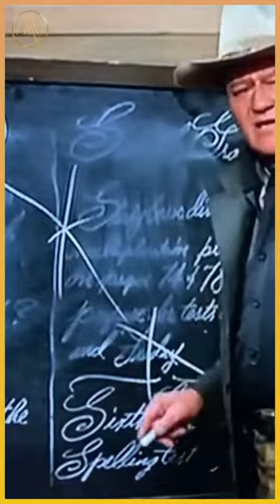John Wayne, When School Begins, The Cowboys, 1972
Storyline,
When he gets to Bozeman, Montana, which is empty, his friend Anse Peterson suggests that he hire some local boys. Andersen goes to the school but doesn't stay because he doesn't think the boys are grown enough to do the job.

info,
The Cowboys is an American Western movie from 1972 that stars John Wayne, Bruce Dern, Roscoe Lee Browne, Colleen Dewhurst, and Slim Pickens. It was Robert Carradine's first movie role. Irving Ravetch, Harriet Frank, Jr., and William Dale Jennings wrote the script, which was based on his book of the same name from 1971. Mark Rydell directed the movie.

Directed by Mark Rydell
Screenplay by Irving Ravetch, Harriet Frank Jr. William Dale Jennings
Based on The Cowboys
by William Dale Jennings
Produced by Mark Rydell
Starring  John Wayne Roscoe Lee Browne Bruce Dern Colleen Dewhurst

👉 TubeBuddy is a channel growth and management tool for YouTubers.
There are over 90 different tools to help you with your channel.